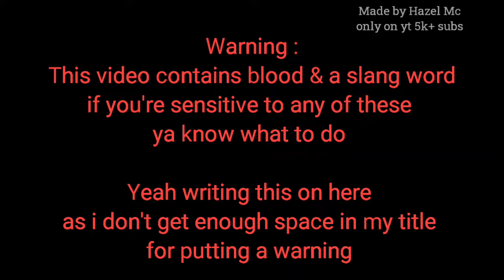The game has just started | meme | gacha minecraft | ft Herobrine, Villagers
Desc

Characters :
Herobrine
Villagers
Cartographer (Mayor's son )
The mayor of the village [ dead person ]

Other channel : ‎  @rudylovesmlbb854

Date : 5.9.22

tags [Ignore]

Random notes :
• U can use it for reaction videos [ You can give credits if you want ]
• I delete hate comments
• You can be inspired from my videos
• You're allowed to make a fanart for me
• I may accept requests
• If you want to do a collab with me you can inform me in the comments section
• I'm not good at editing but I'm trying to improve my editing style
▪I have Instra & Omlet arcade but I'm only available on Yt the most
• I have deleted my Instra and i rarely install Instra
• Instra handle : haze.Imc